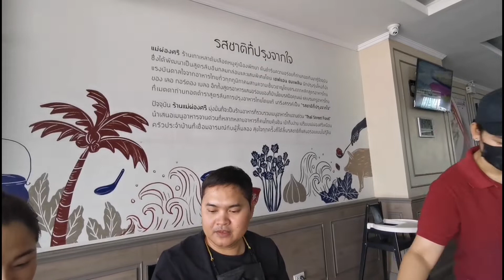EP.12#เที่ยวพัทยาชิลๆ#3วัน2คืน@pednumplawan9917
IG​theped013
Fb​Pednum​plawan
Youtube​Pednumplawan